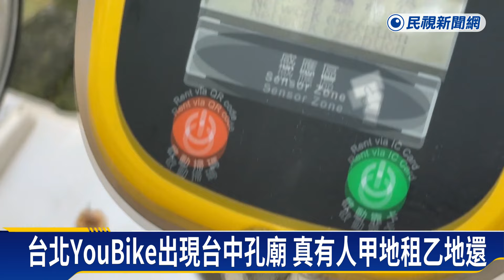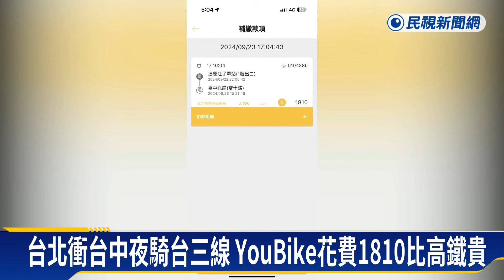騎YouBike竟比搭高鐵貴 他台北騎到台中17小時收費1810元原因曝－民視新聞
【民視即時新聞】中部中心　／許家程 羅宇翔台中報導台北一名美髮師跟朋友打賭，如果有辦法一天內，騎ubike從台北到台中，就要給八千元，美髮師於是從江子翠站借車，一路騎台三線，花了17個多小時，騎到台中一中商圈還車，光是車子的租借費用，就花了1810元，比搭高鐵還要貴。